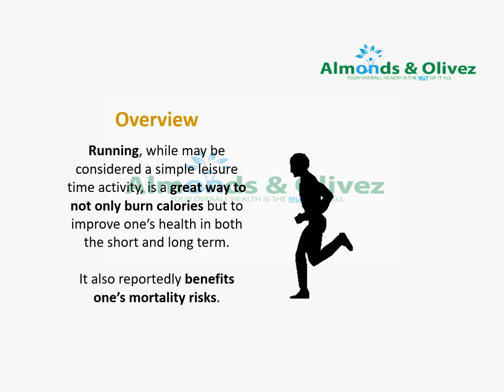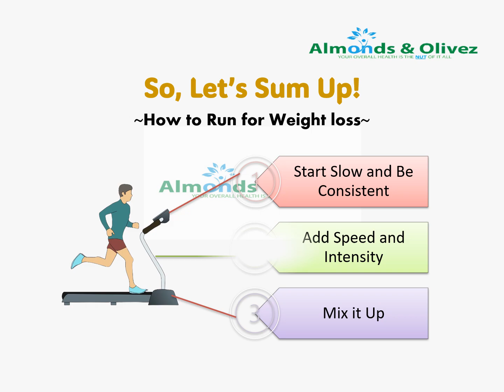Here are Three (3) Ways to Run for Weight Loss| Benefits of Running| Almonds and Olivez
Running, like walking is one of those physical activities that are done regularly by athletes and fitness enthusiasts alike. Research has shown that running, regularly, may have a positive effect on our health including weight loss. Here are just three (3) of the ways you can run for weight loss.

You can read the detailed article on this topic on the blog at - So you Wanna run? Here are Two (2) Health Benefits and Five (5) ways to do it for weight loss!

//FREE RESOURCES JUST FOR YOU: You can check out these FREE resources